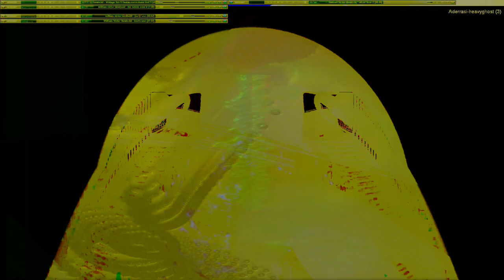Movie 24 10 12 01h02m46s series W